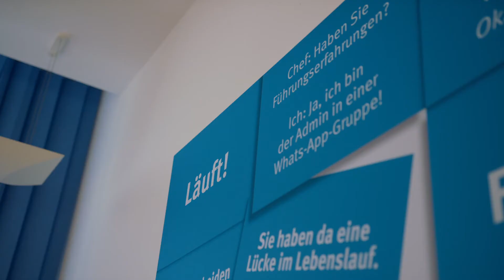Arbeiten bei der LEG Thüringen: Personal- und Fachkräftemanagement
Es reizt Sie, die Zukunft Thüringens mitzugestalten? Dann sind Sie bei uns richtig! Ob in der Wirtschaftsförderung oder im Immobilienmanagement – die LEG Thüringen bietet Ihnen vielfältige, spannende Aufgabenbereiche und ein Arbeitsumfeld, das Sie Ihre Stärken ausspielen lässt. Lernen Sie unsere Abteilung Personal- und Fachkräftemanagement kennen.